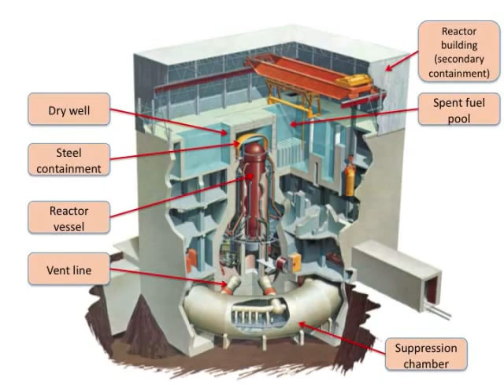Lethe Music -- Fukushima Dai-ichi (Smoke In The Air)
Marco Kaltofen of Worcester Polytechnic Institute (WPI) presented his analysis of radioactive isotopic releases from the Fukushima accidents at the annual meeting of the American Public Health Association (APHA). Mr. Kaltofen's analysis confirms the detection of hot particles [fuel fleas] in the US and the extensive airborne and ground contamination in northern Japan due to the four nuclear power plant accidents at TEPCO's Fukushima reactors. ... Mr. Kaltofen did not just look at Japan. He set up monitoring stations in the United States as well. Two of the three monitoring stations in the United States did show hot particles in the air in April. Since then, there have not been any hot particles. But in April, it is clear that, at the worst of the accident, hot particles were wafted across the Pacific and deposited in Seattle and in Boston at least.
 -- Arnie Gundersen

Notice: the inclusion of any and all copyrighted images in this publically released not-for-profit music video are permited under the "Fair Use" doctrine which allows, "... a limitation and exception to the exclusive right granted by copyright law to the author of a creative work ..."

Lethe Music considers that this publically released not-for-profit music video constitutes a critical commentary regarding unjust conditions and perceived causes of those injustices now existing on planet Earth and that any and all copyrighted images included in it are covered under the "Fair Use" doctrine which allows, "... a limitation and exception to the exclusive right granted by copyright law to the author of a creative work ..."